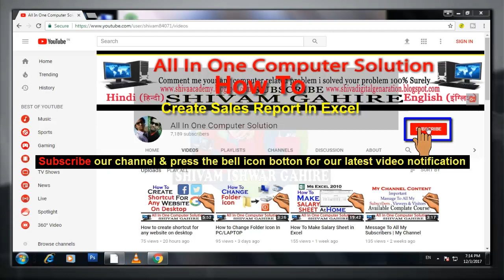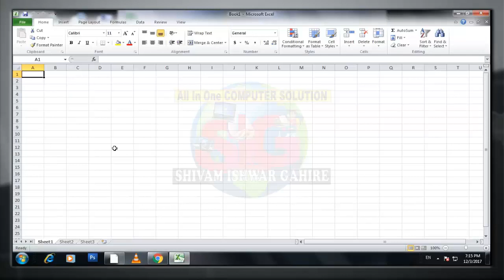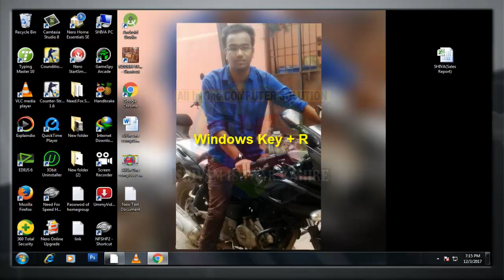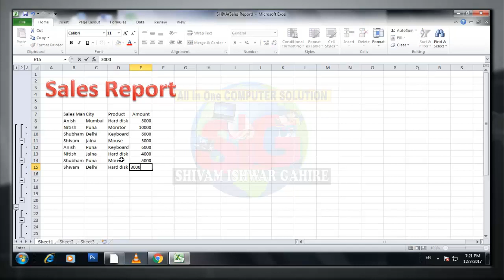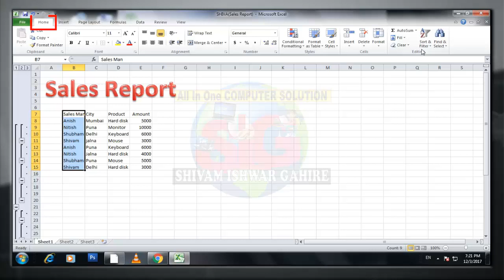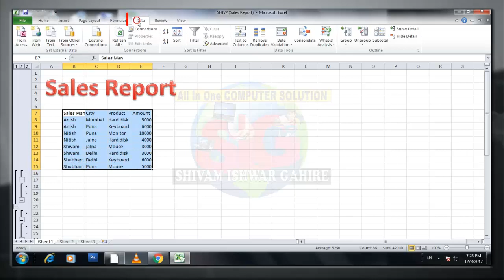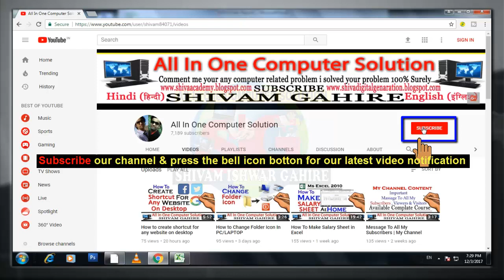How To Make Sale Report In Excel